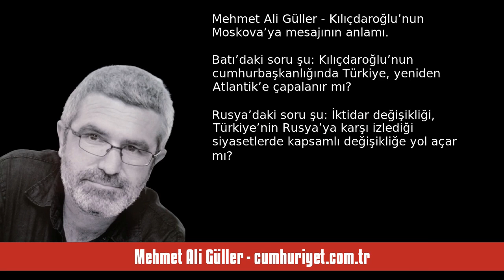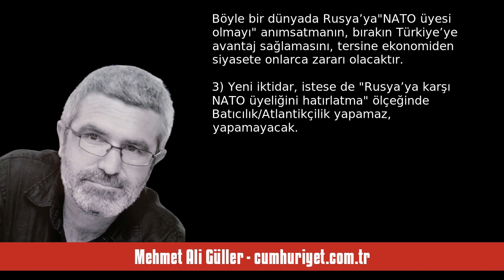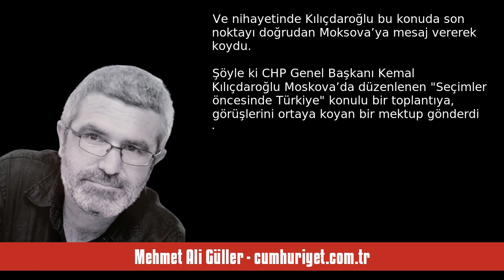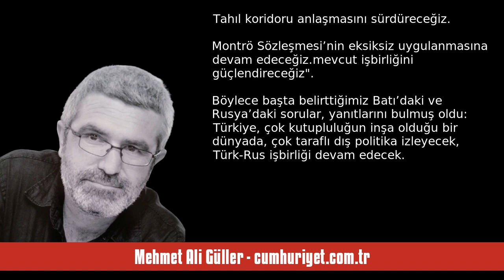MEHMET ALİ GÜLLER: KILIÇDAROĞLU’NUN MOSKOVA’YA MESAJININ ANLAMI - SESLİ KÖŞE YAZISI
Mehmet Ali Güller - cumhuriyet.com.tr - Kılıçdaroğlu’nun Moskova’ya mesajının anlamı - 29 Nisan 2023 tarihli yazısının seslendirmesi

"Batı’daki soru şu: Kılıçdaroğlu’nun cumhurbaşkanlığında Türkiye, yeniden Atlantik’e çapalanır mı?

Rusya’daki soru şu: İktidar değişikliği, Türkiye’nin Rusya’ya karşı izlediği siyasetlerde kapsamlı değişikliğe yol açar mı?

Baştan görüşümü belirteyim: Türkiye’de bir iktidar değişikliği dış politikada köklü bir değişikliğe neden olmaz. İki nedenle:

1) Türkiye’nin çıkarları bunu gerektiriyor.

2) Çok kutupluluk, çok taraflılık doğuruyor.

ARTIK ATLANTİKÇİLİK MÜMKÜN DEĞİL

Millet İttifakı’nın ola. "